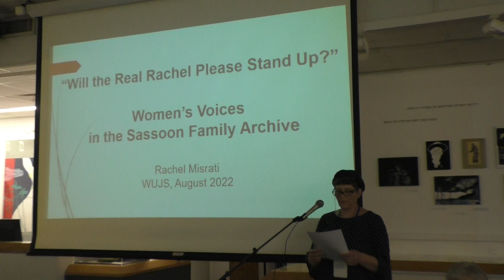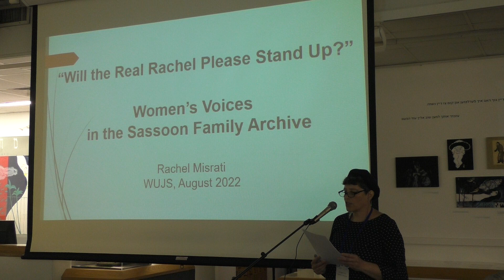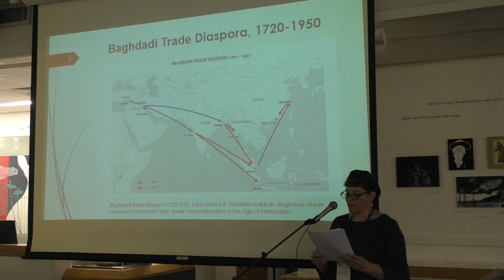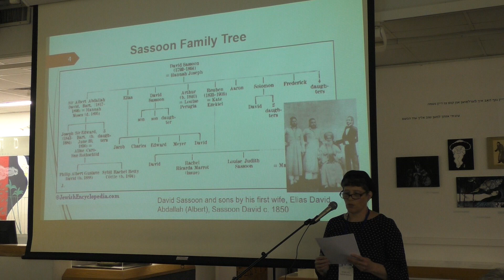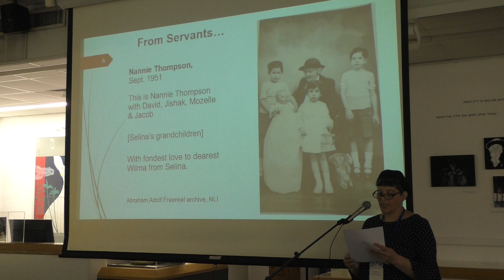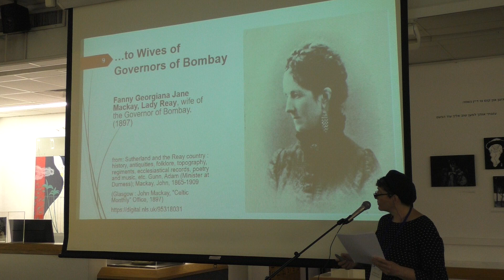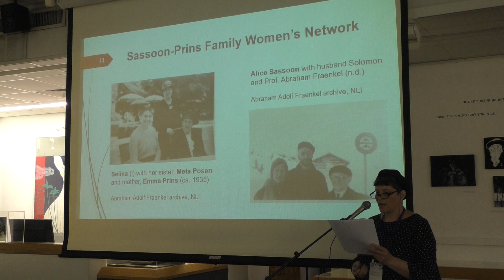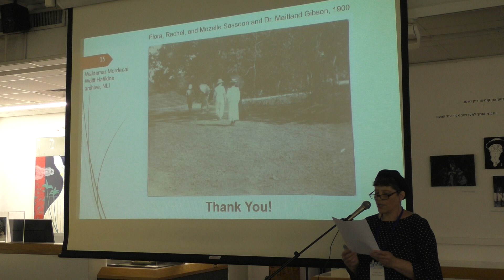רחל משרתי I יום הארכיונים בקונגרס למדעי היהדות ה-18 I האיגוד הישראלי לארכיונאות ולמידע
רחל משרתי I מחלקת הארכיונים בספרייה הלאומית
"תעמוד-נא רחל האמיתית" קולות נשים בארכיון משפחת ששון בספרייה הלאומית
מושב בנושא: ספרות, נשים, מיסתורין ואתיקה בארכיונים
יום הארכיונים בקונגרס למדעי היהדות ה-18
האיגוד הישראלי לארכיונאות ולמידע